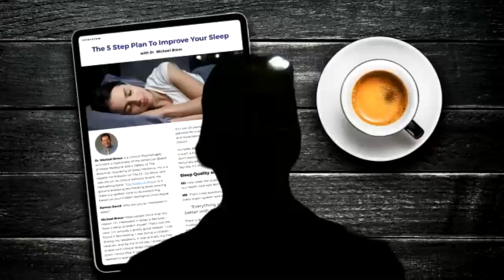How to Sleep Better and Improve Immunity During the COVID-19 Pandemic with Dr. Michael Breus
Having a hard time sleeping well these days? Well, you’re not alone!  And I’m here to help.

I reached out to world-renowned sleep expert Dr. Michael Breus, a.k.a. “The Sleep Doctor” and asked him to share the most effective tools and strategies to help you sleep your best during this global pandemic.

Because here’s the reality...

Sleep plays a major role in building our immune systems, so making sure we’re consistently getting a good night’s sleep is one of the best ways to boost our immunity and defend against viruses and disease.

Simply put, sleep is a natural immune booster.

Now more than ever, we need to make sure we’re taking care of ourselves and getting the quality sleep that we need.  There’s no debating that sleep is vital to staying healthy.

And I want to make sure you have all the tools you need to help you sleep well during this weird and crazy time.

If you’re having trouble falling asleep or staying asleep because of stress and worry about everything going on, then I urge you to watch this interview with The Sleep Doctor.  Your body will thank you. :-)